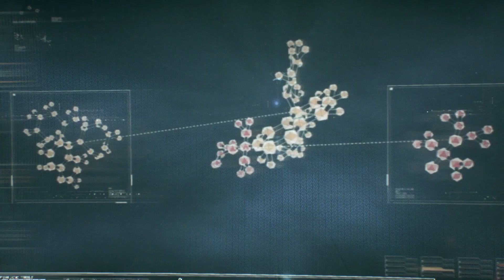Batman: Arkham Knight - Part 2: The Search for Scarecrow (NG+)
Part 2 NG+ playthrough of Batman: Arkham Knight - The Search for Scarecrow, played on Xbox Series X.
Welcome to the SpecterAG channel, where I play games both old and new and make memories along the way! I am a storyteller and entertainer and love showcasing games' stories while creating my own, usually employing tactics & stealth, or otherwise faithfully intended as designed by the games' creators.

About the Game:
Released in 2015, Batman: Arkham Knight is a single player action-adventure video game developed by Rocksteady Studios and published by Warner Bros. Interactive Entertainment. It is a direct sequel to Batman Arkham City and former final installment to the Arkham Series. The console versions of the game received generally favorable reviews and was considered to be a "satisfying conclusion" to the Arkham franchise while the PC version received criticism for performance issues.

Set nine months after the events of Batman: Arkham City, the sprawling City of Gotham has enjoyed a dramatic decrease in crime since Joker's death. Though the general public praises the drop in crime to Batman's efforts, some begin to question the integrity of their caped crusader, wondering if he broke his cardinal rule in killing the Joker and whether the Bat is still good for Gotham.

Meanwhile, Batman struggles to come to terms with the death of his arch nemesis and the deeply hidden fear that he is not fully cured of the Joker toxin in his bloodstream. In the absence of Joker, many of the other supervillains begin working to fill the void left behind by the clown prince of crime. Scarecrow, a villain not seen since Arkham Asylum, begins forming a plan to unravel the legacy of the Batman while a new mysterious military villain emerges with the singular purpose of seeing the Batman die. Sensing a new threat brewing along with an inevitable end to Batman, Bruce Wayne develops more vicious technologies and trains & fights in a manner of brutality that Alfred can only describe as someone who's running out of time...